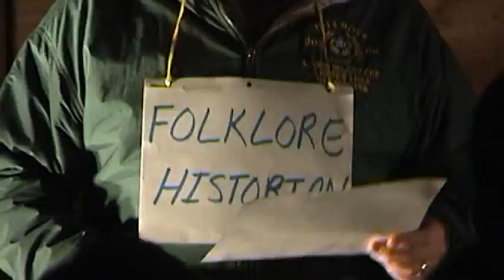ScoutOpenLive-Part2.mpg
Pack 7 opening - Part 2